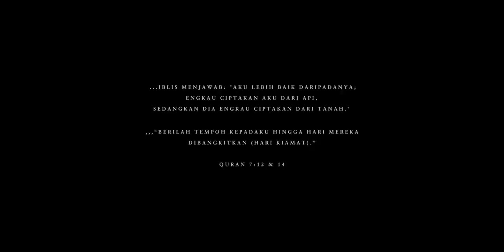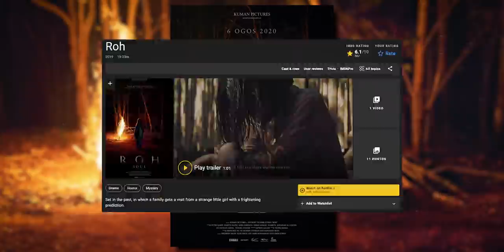ROH (SOUL) 2021 Explained In Hindi | Malaysia's Best Horror | Himmat Wale Hi Dekhna | Netflix Horror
Video Edit : Vaibhav
Audio Edit : Kashyap
Script : Aman

Synopsis/Summary :
Set in the past, in which a family gets a visit from a strange little girl with a frightening prediction.

2. Dreed by kevin mcleod